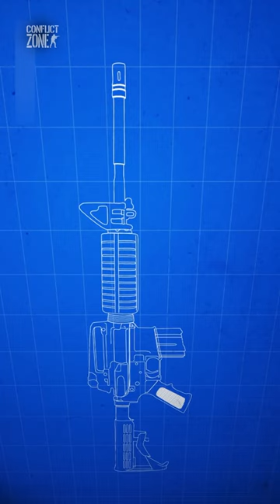The MOST dangerous man in America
This is the most dangerous man in America. His name is Cody Wilson and he is the founder of Defense Distributed, a Texas-based company specializing in open-source firearms that you can make at home!

He became notorious in 2013 when he fired the first ever 3D-printed gun, and became an instant internet sensation. Since then, he has been subject to a series of legal battles with the US government, and he didn’t lose a single one of them.

He shares blueprints of guns like AR-15 on defcad.com. Try it, you can download for free! You then send the file to a small CNC like the ones you can buy on ghostgunner.net for 500 bucks. Within hours, you go from a block of aluminum into a non-serialized, unregulated, and untraceable firearm known as a ghost gun, which is 100% legal in the United States!

Cody Wilson might be the champion of freedom. But some consider him a dangerous sex offender who is eliminating all regulations on gun control.